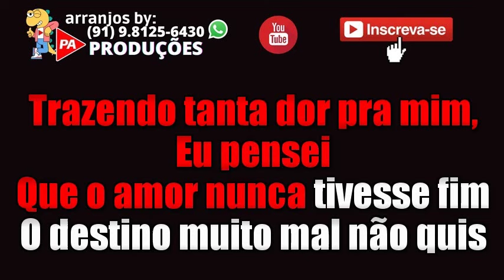Karaokê - Ontem (Arrocha) Agnaldo Timóteo (Com Letra)